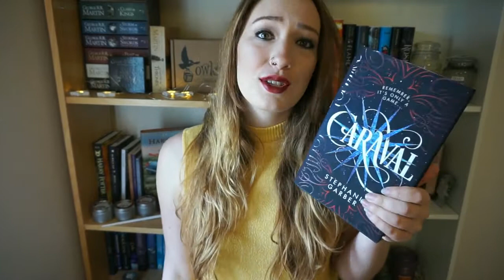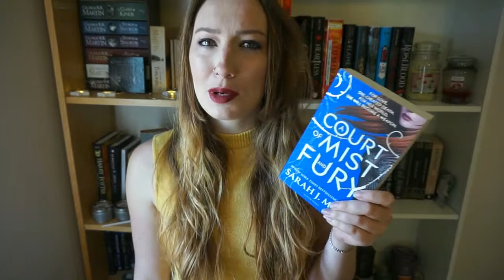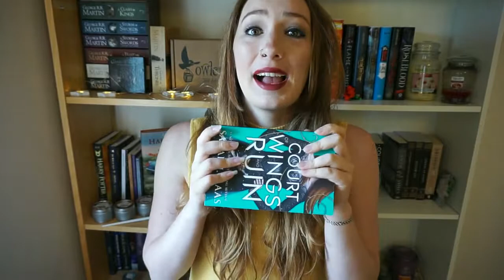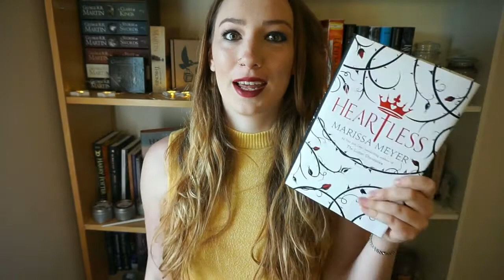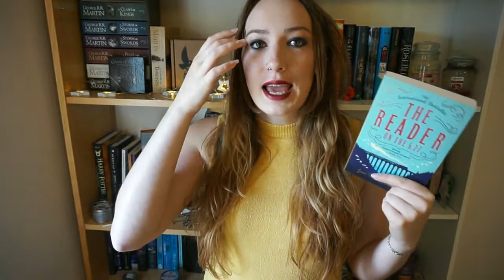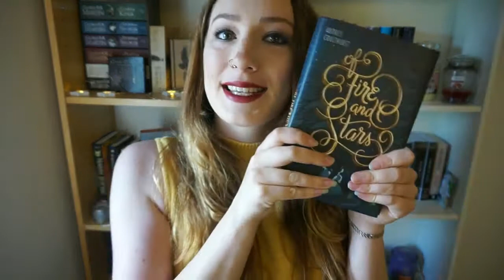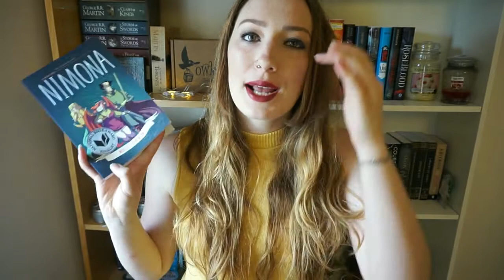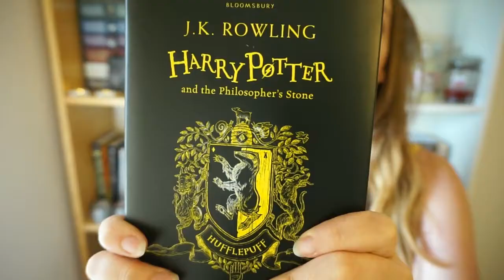Mid-Year Freak Out Book Tag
Hope you enjoy watching me gush about books! I hope your don't mind how much I ramble in this video hahaha!